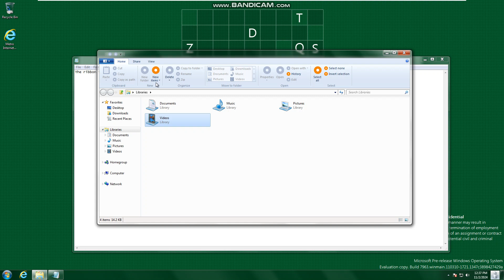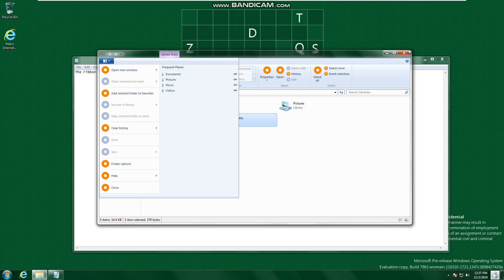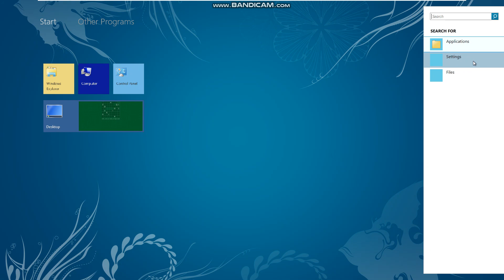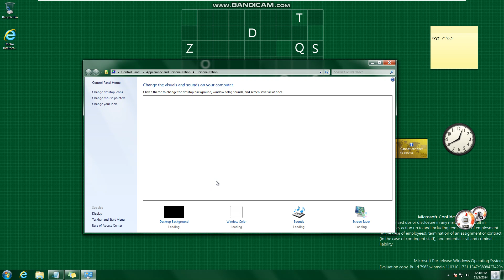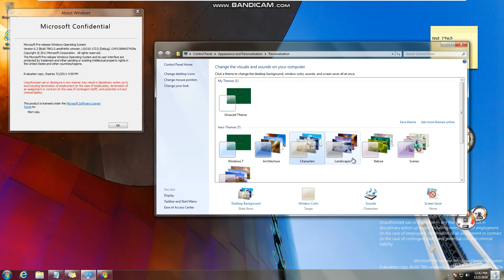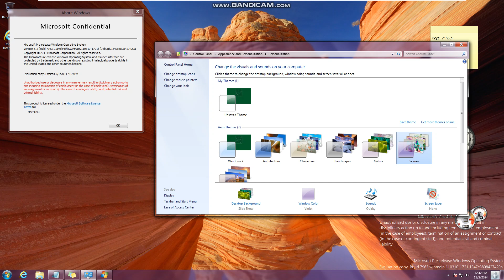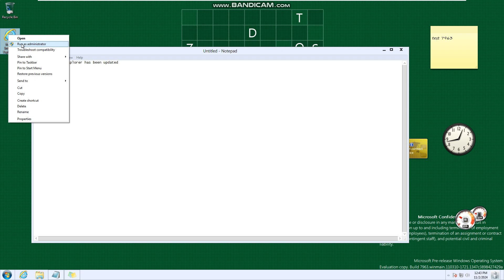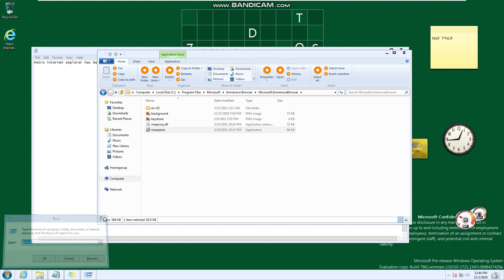Taking a look at Windows 8 Build 7963